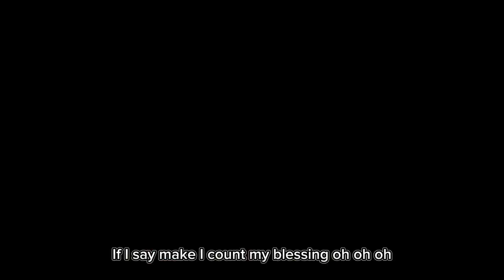I no fit count. Wole Ojo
I no fit count is written in the reality of exactly the way I feel  about the great things God has done in my life. Glory, honor and power belong to our God. Hallelujah !
Joy, peace and abundance.

I NO FIT COUNT Chrs: If I say make I count my blessing o I go count I no fit count If I say make I count my blessing o o o I go count count count If I say make I count my blessing o I go count I no fit count If I say make I count my blessing o o o I go count count count Verse 1. If I start to count where and when will I end Your word is profound, blessing all your children You are turning around every disappointment You wonderful Lord, there is no argument If I say make I count my blessing o o o I go count count count. Chrs If I say make I count my blessing o I go count I no fit count If I say make I count my blessing o o
o I go count count count If I say make I count my blessing o I go count I no fit count If I say make I count my blessing o o o I go count count count